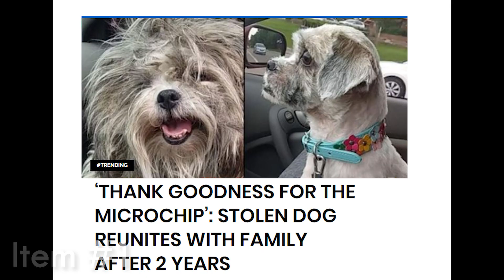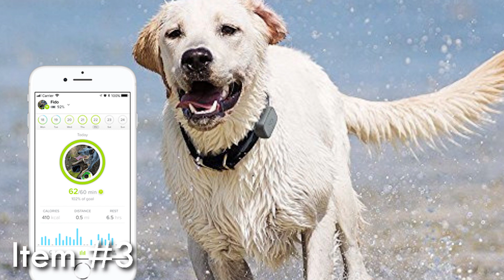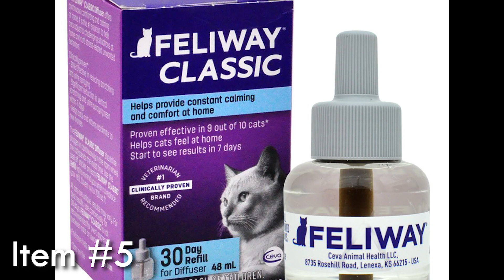How-to keep your pets SAFE on the 4th of July!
Happy 4th! Keep your pets safe and sane this Independence Day with these spicy pointers for pet owners.

*Available for freelance work! 💻